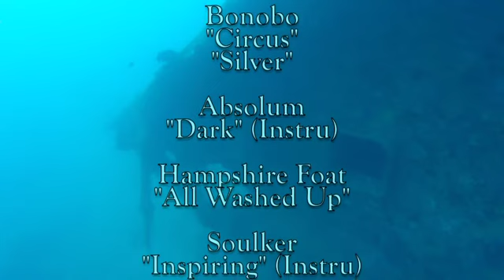Vanuatu Plongée Coolidge